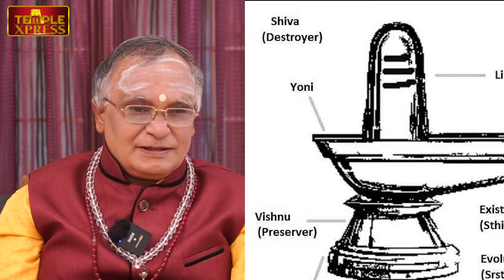சிவனை எப்படி அடையமுடியும் சித்தர்கள் சொல்லும் ரகசியம் - Maha Sri Suryakavirayar